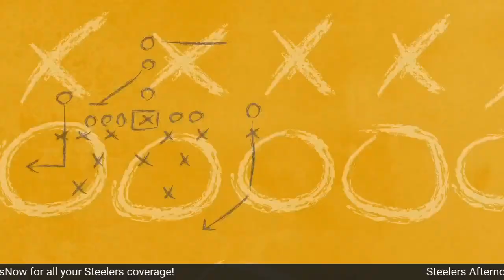How to Pull Out a Win vs Ravens | Steelers Afternoon Drive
Alan Saunders and Zachary Smith are back to discuss all things Pittsburgh Steelers. DeMarvin Leal, Dan Moore Jr., Pressley Harvin III, Pat Freiermuth and James Daniels were all ruled OUT for Sunday's game against the Baltimore Ravens. Kenny Pickett has no injury designation and will start. Najee Harris was limited on Friday but will play. Alex Highsmith who hasn't practice since Wednesday said he will play. How does Todd Monken's offense led by Lamar Jackson match up with Teryl Austin's defense led by TJ Watt, Minkah Fitzpatrick and company? On the reverse side of that, can Matt Canada's offense find any success against Mike Macdonald's defense set to have Marlon Humphrey back in the fold? Let's go for another Steeler's Afternoon Drive and discuss!